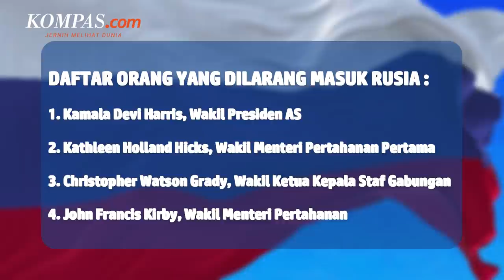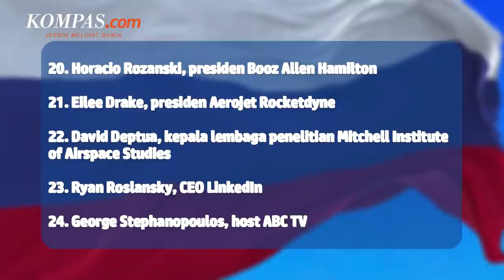Imbas Perang Ukraina, Mark Zuckerberg Dilarang Masuk ke Rusia Selamanya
Akibat invasi Rusia terhadap Ukraina semakin meluas. Tak hanya pada lingkup bangsa atau perusahaan, melainkan telah masuk pada kehidupan pribadi. Baru-baru ini, Kementerian Luar Negeri Rusia mengumumkan daftar tokoh Amerika Serikat (AS) yang dilarang masuk ke Rusia. Kebijakan tersebut berlaku tanpa batas waktu atau selamanya. Salah satu tokoh yang masuk dalam daftar tersebut adalah CEO Meta, yakni Mark Zuckerberg. Selain itu ada pula CEO LinkedIn,  Ryan Roslansky. Masih ada tokoh lain yang masuk dalam daftar tersebut, diantaranya Wakil Presiden AS, Kamala Harris. Secara keseluruhan terdapat 29 nama yang masuk dalam daftar orang yang dilarang masuk Rusia.

Penulis : Lely Maulida
Penulis Naskah: Novyana Nurmita Dewi
Video Editor: Novyana Nurmita Dewi
Produser: Yusuf Reza Permadi